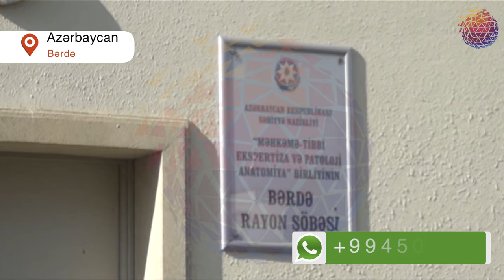Bərdədə kişi meyidi tapılıb